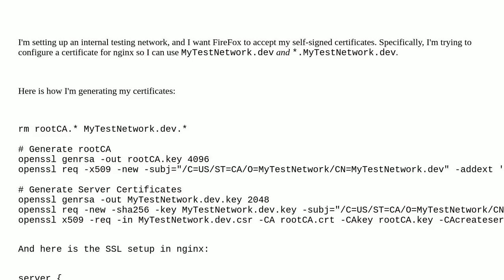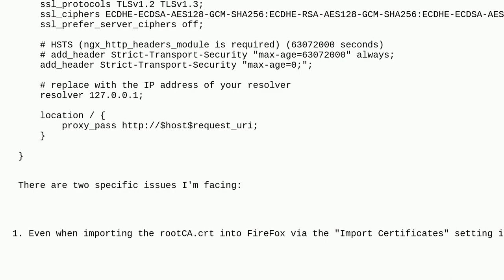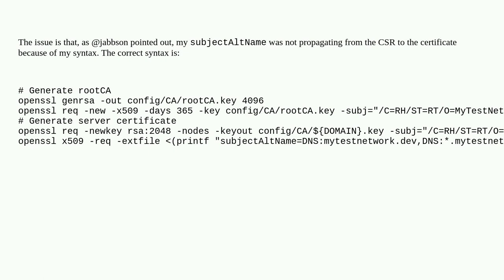Generate self-signed certificate for Firefox to accept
A special thanks goes out to the awesome community

  ssl-certificate openssl nginx-reverse-proxy